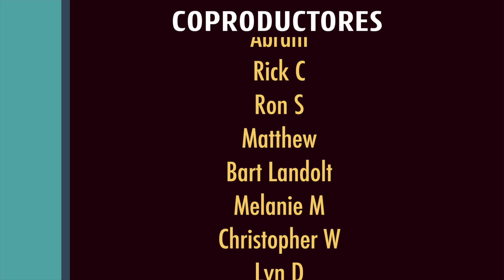👂🏼Spanish CONVERSATION 👉🏼 Mexican people you NEED to know! [Sports in Spanish]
Improve your Spanish listening with this Spanish conversation about sports and famous Mexican athletes!